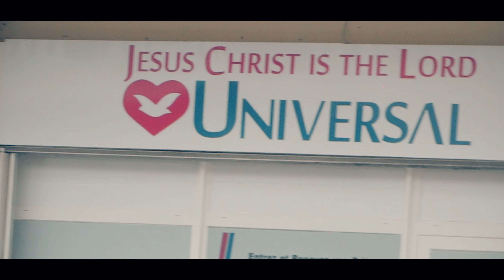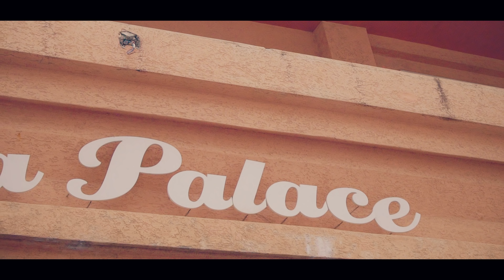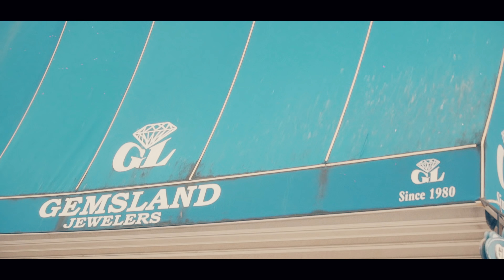SHAKA ZULU x JT - KOMPRANN NOU (Official Video)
G-Islands evolved now in 👁 TENDANCES 👁.From Caribbean To The Globe. From Islands To Continents. Divertissement professional shooter of excellence.

G-Islands Films change de nom pour se transformer en 👁TENDANCES👁 un réseau qui se veut plus global, reliant, la caraÏbe au Globe. Transformer les îles en un continent de cultures d'échanges. Le Divertissement et des dernières tendances que tu ne peux pas rater.